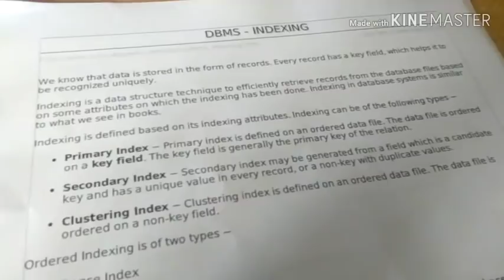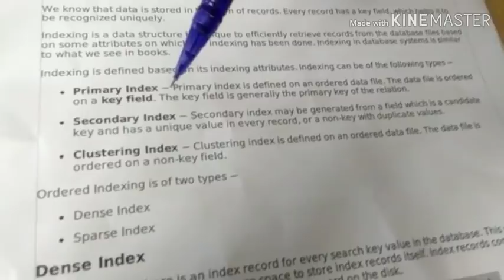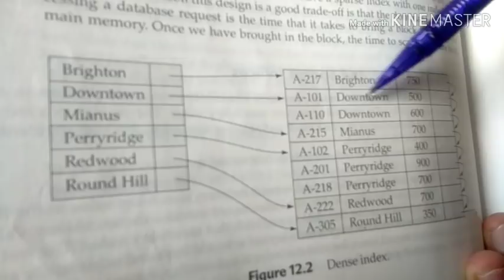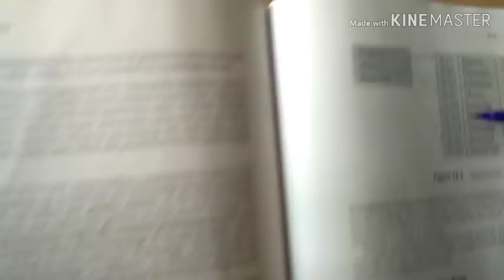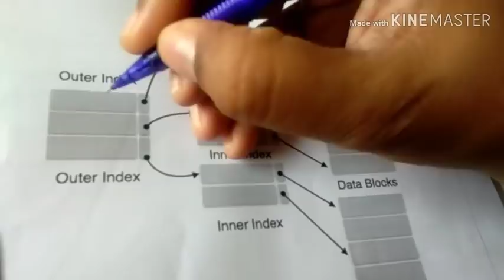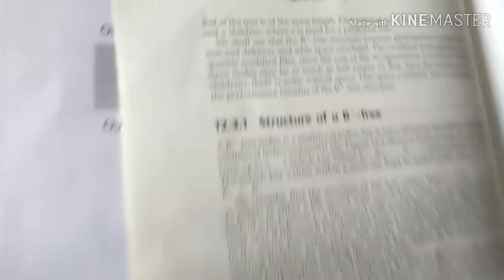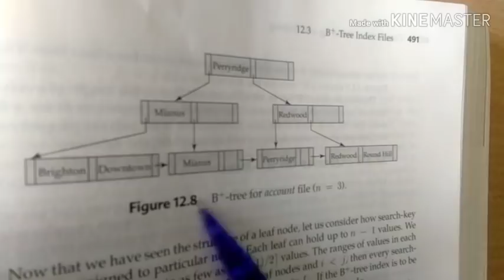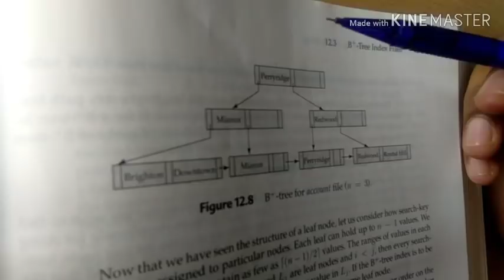Indexing, B+ trees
Principles of database design